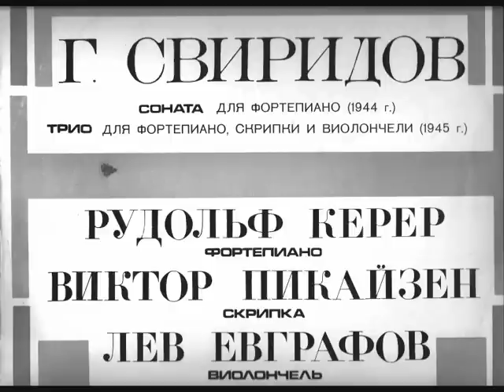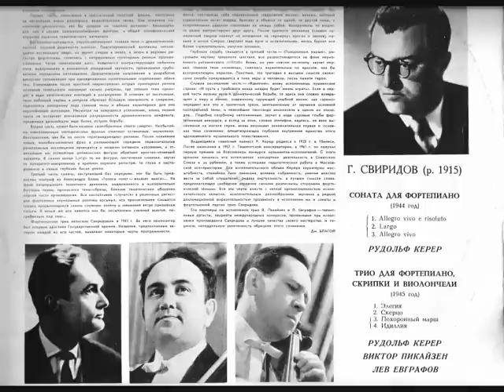Georgy Sviridov. Piano trio (1945), 1 part R.Kerer, V.Pikaizen, L.Evgrafov